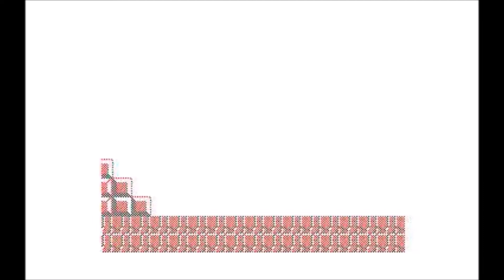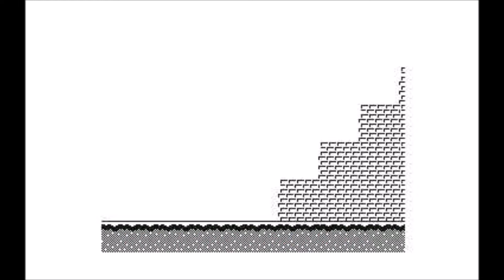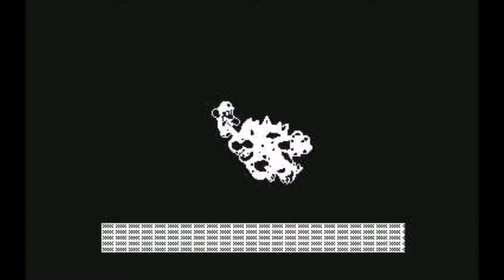Colección Flipnote Studio parte 1 y de Pelea y comedia